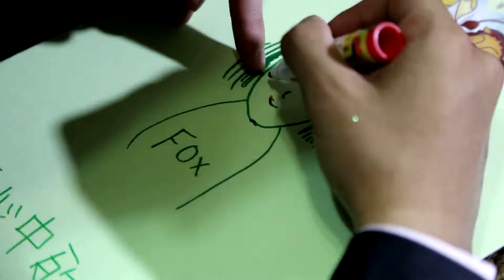sk1688sk 子江&瑜旋 闖關 918